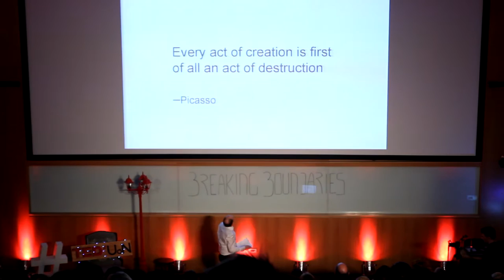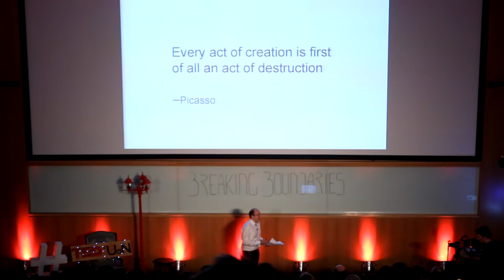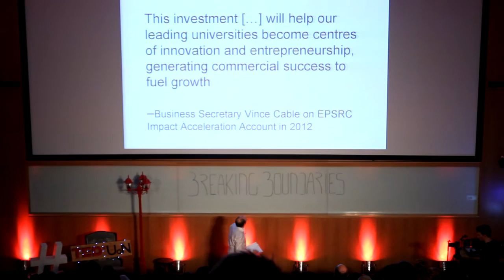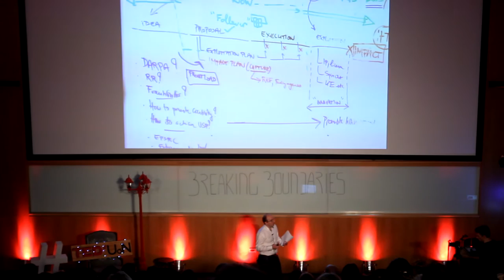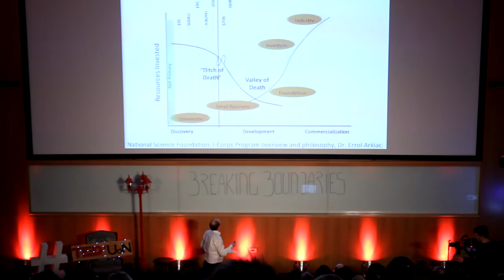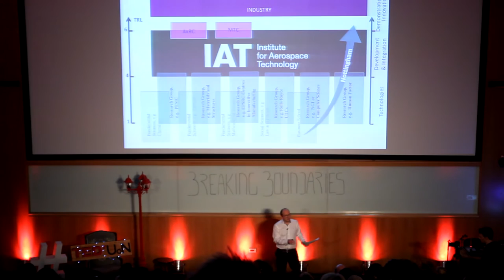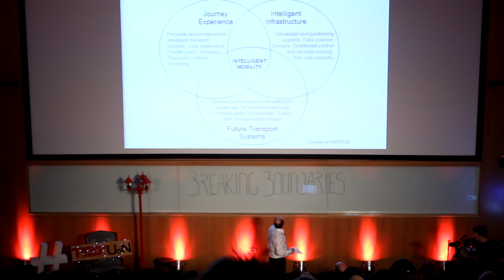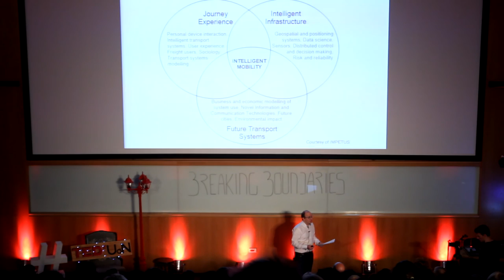Breaking boundaries, Building Bridges and Delivering Innovation | Herve Morvan | TEDxUoN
Herve discusses ideas of creative destruction to drive forwards innovation to deliver unique solutions to society and industry.

Herve Morvan is the Director of the Institute for Aerospace technology and a professor in applied fluid mechanics at the University of Nottingham. He has also work with Speedo and Team GB on swimsuits for athletes such as Rebecca Adlington.